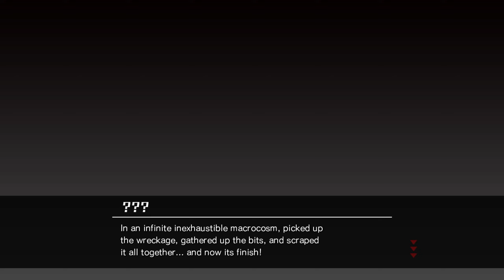Let's Play Nitroplus Blasterz: Heroines Infinite Duel (Part 9) - Muramasa Story Mode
I love her design so much... but her gameplay is a little obtuse, so we have some work ahead of us, folks.

That said, yup, Daemon Blade Muramasa is apparently one of the best visual novels out there, assuming you can deal with the rough content sometimes present.